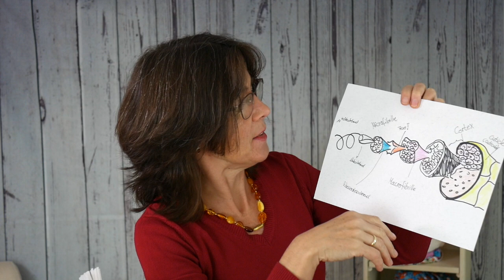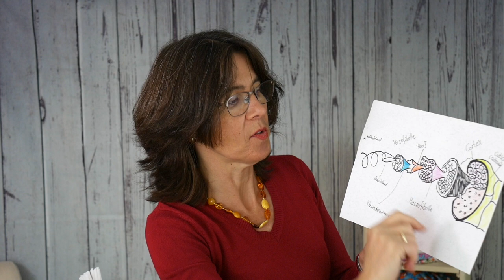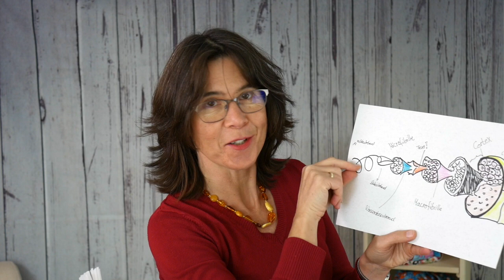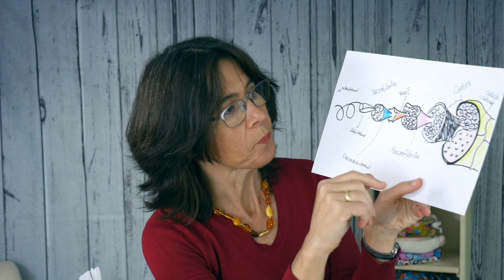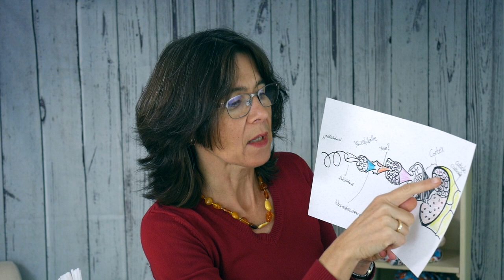Warum Wolle fetten? Warum ist Wolle temperaturausgleichend?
Warum ist Wolle temperaturausgleichend? Warum ist sie gut bei Hitze und bei Kälte? Warum nimmt Wolle so viel an Feuchtigkeit auf? Warum muss Wolle nicht so oft gewaschen werden?
Das erkläre ich dir in diesem Video.
Seit vielen Jahren empfehlen wir Wollüberhosen für Stoffwindeln und das hat gute Gründe. Und die liegen in der chemischen und pysischen Struktur der Wollfaser.
Ja, das Video ist ein bisschen "nerdig"  - aber jeder der sich für Stoffe und Textilien interessiert kann hier noch ein paar Informationen über Wolle erhalten.
Damit das Video nicht zu lang wird, habe ich mich auf die wichtigsten Bereiche der Wolle in Bezug auf Stoffwindeln konzentriert wie Isolierung, Feuchtigkeitsaufnahme, Selbstreinigung, Gerüche.

Die Musiklizenz haben wir gekauft und dürfen diese damit verwenden:
Track title: So Far, So Close
License type: Standard License
Artist: Julio Kladniew
Composer: Julio Kladniew (SADAIC)
Publisher: Lynne Publishing (PRS)